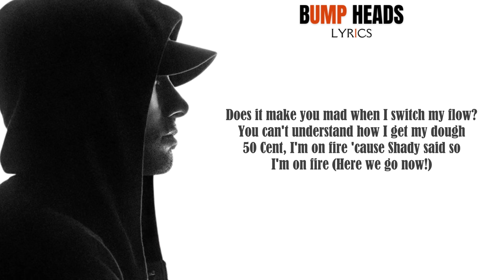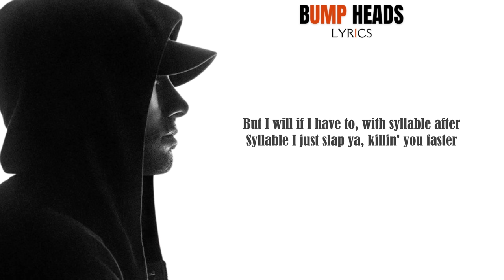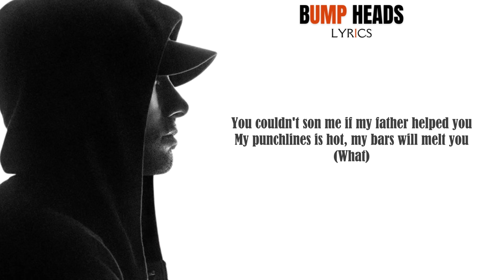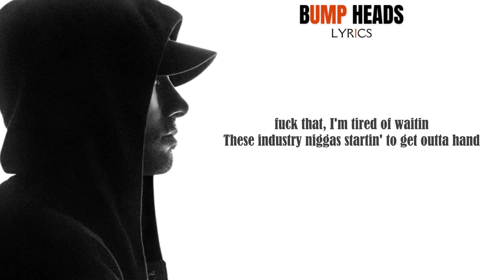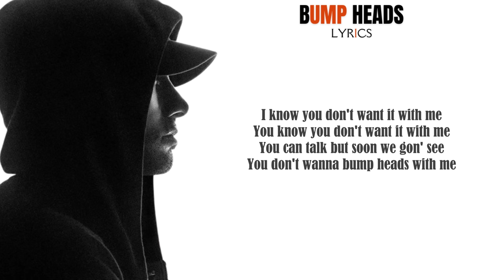Eminem - Bump Heads [Lyrics] [Ja Rule Diss] [4KUHD]